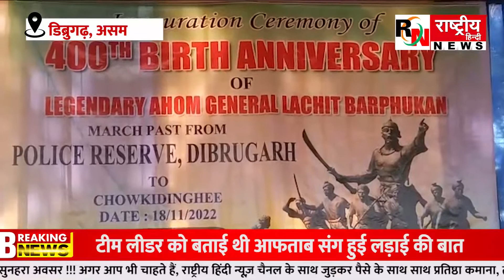वीर लाचित बरफुकन के चार सौवें जन्म जयंती पर डिब्रूगढ़ में निकाली गयी मार्च पास..